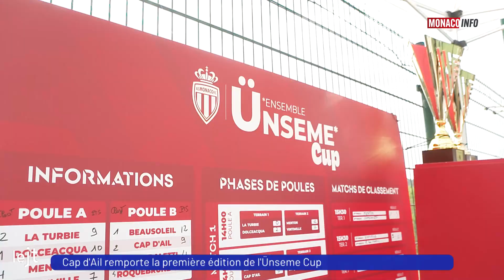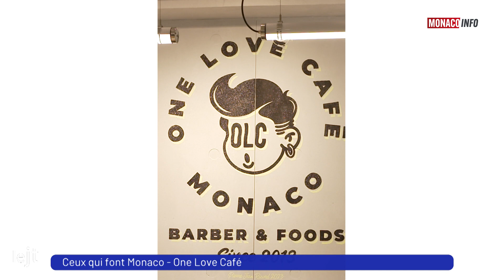Le 19H - Édition du mercredi 1er mai 2024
Le JT de la rédaction de Monaco Info présenté par Julia Vial. Toute l’actualité de la Principauté de Monaco Au sommaire :

En ce 1er mai, comment s’est passé la récolte du muguet ?
Nicolas Bigot, Directeur Général de l’entreprise familiale, évoque comment se déroule cette période.